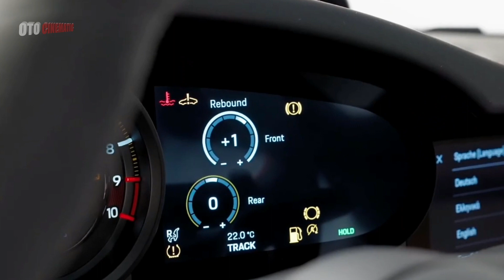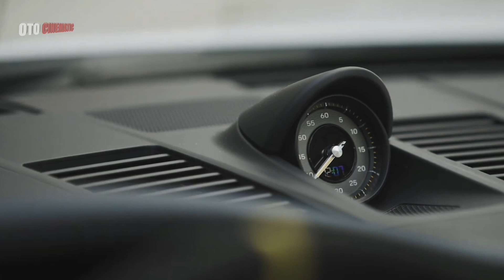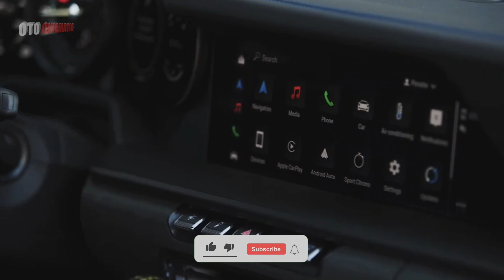New 2023 Porsche 911 GT3 Rs | Exterior and Interior View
New 2023 Porsche 911 GT3 Rs